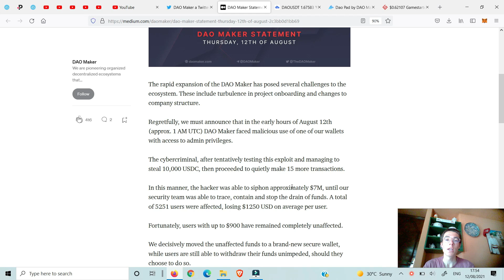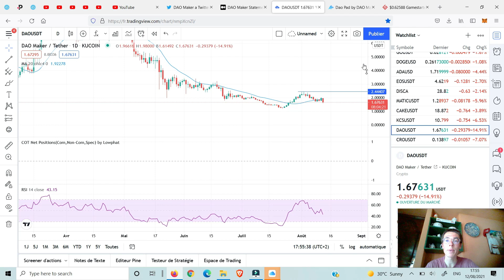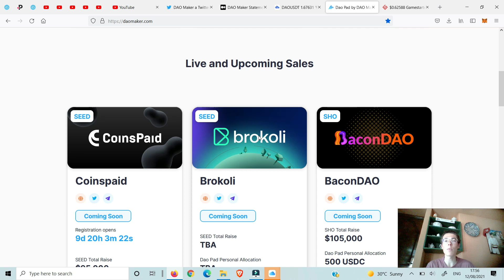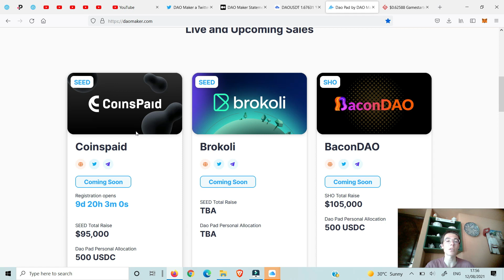HACK DAO MAKER : JE PERDS 1000$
Plateforme sécurisée (et donc centralisée) : ✅Générez 12% de revenus passifs avec Cryptos et Stablecoins sur Celsius et profitez de 140$ offerts en utlisant mon lien de parrainage et le code : HODL50 puis le code BNB40